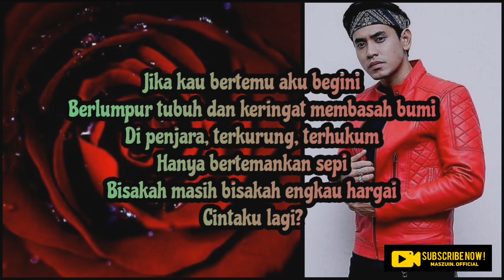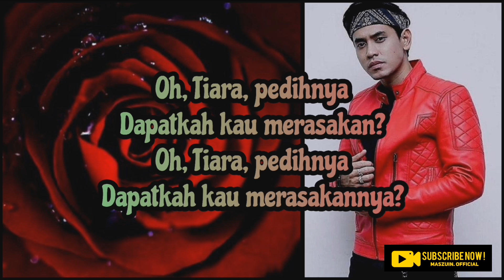Khai Bahar || Tiara - Lyric [Cover Lagu] | 1990-1995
If you are interested in this channel, please support and encourage us to continue and provide the best song lyrics videos. Thank you.

Follow/Support - Khai Bahar is from Malaysia.